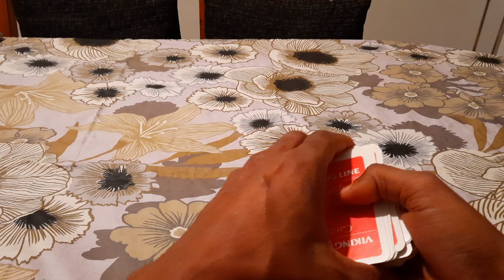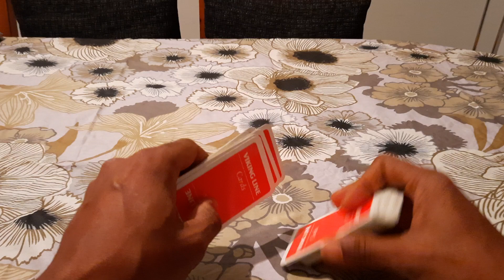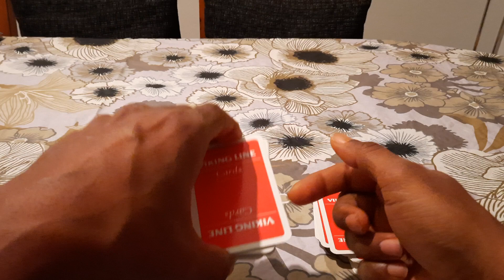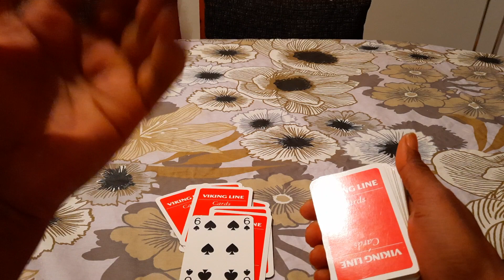Card trick REVEALED.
Hi
I am back with a card trick again. First, we let invite a person to pick a card and then a person shows his picked card to the audience.
We then ask him again to put the chosen card on the top of the cards. The next step is he divides the cards into two parts. It is clear that a person would pick some of the top cards.
The trick part is here: we put the pre-arranged cards (the bottom cards) on top of the cards which are picked by a player.
We begin to identify the chosen card. Here is how we do it: we put one card at time on the table until we see a face up card. Then we count 4 cards next to the face up card. The 5th card is exactly the chosen card by a player.
We choose 4 similar cards all face down and we choose 1 card and put it face up on the chosen 4 cards. We let put the rest of the cards, all face down on the top of the 5 cards (4 face down and 1 face up). Then we start the game with a given player.